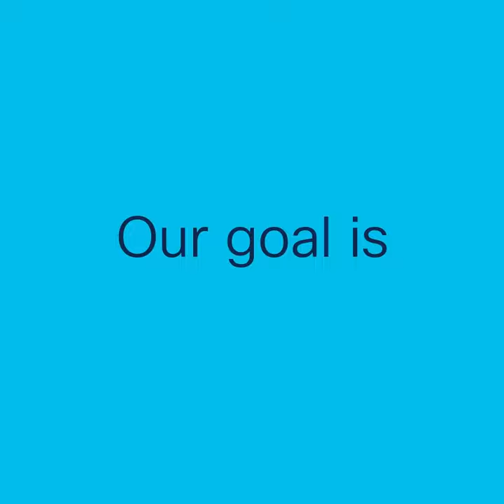Cisco increases focus on reducing use of plastics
We're sharing our strategy to further reduce our use of virgin plastic in Cisco products and packaging.